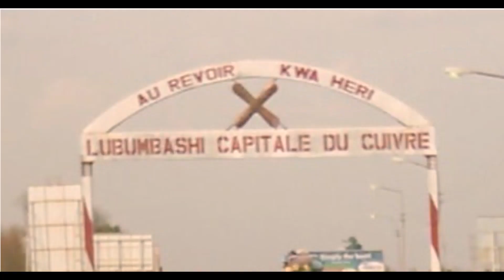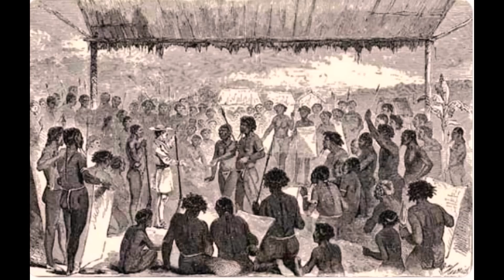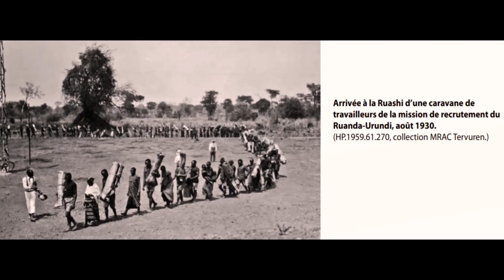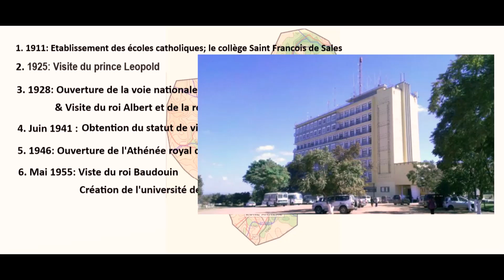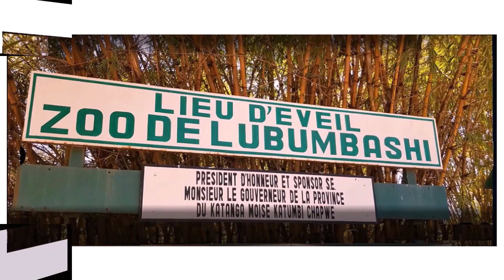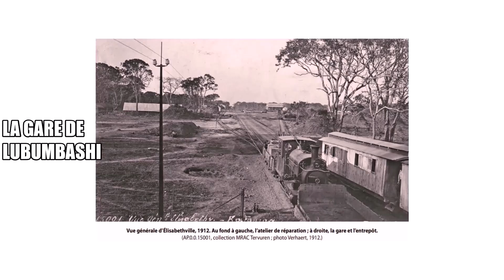La ville de Lubumbashi de la RDC 1ere partie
Aujourd'hui, découvrez la ville de Lubumbashi, cette grande et belle ville de la RDC.
Découvrez son histoire, sa naissance et son épanouissement depuis le Congo belge jusqu'à nos jours.
Merci à toutes les sources d'information.

Bon visionnage